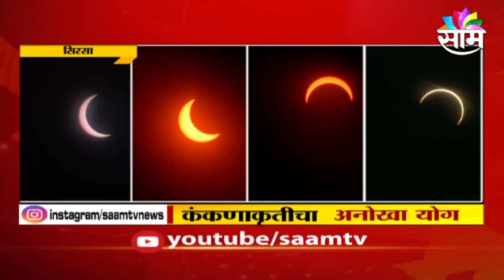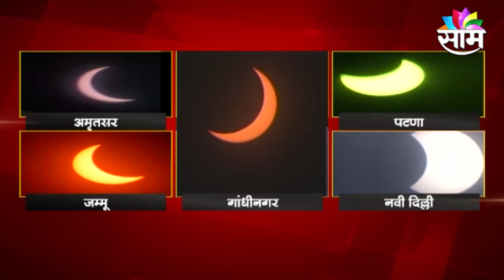BREAKING | 2020 मधील पहिलं वहिलं सुर्यग्रहण